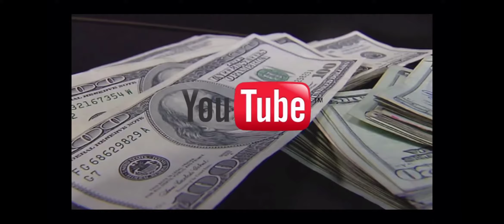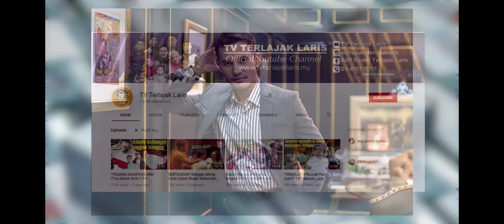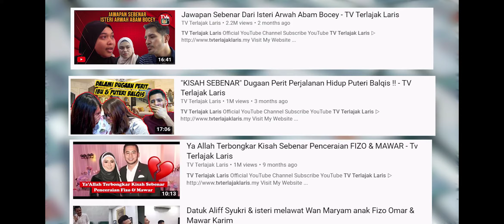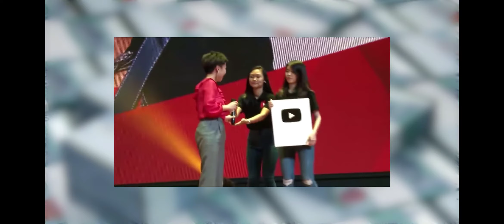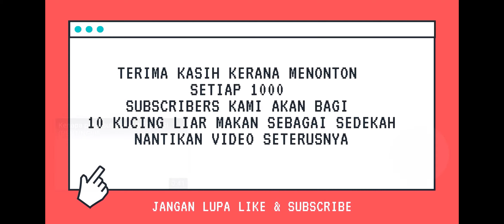5 youtuber terkaya di malaysia